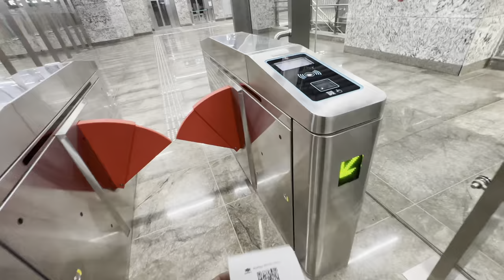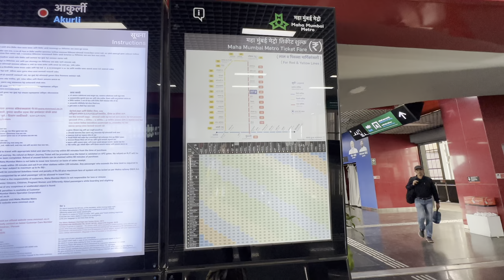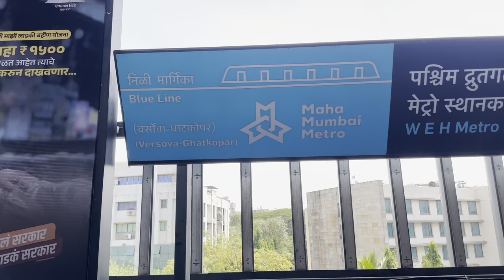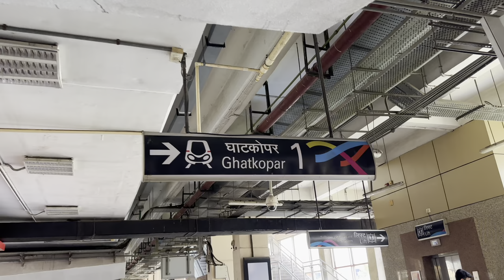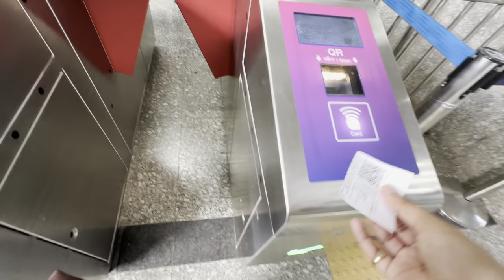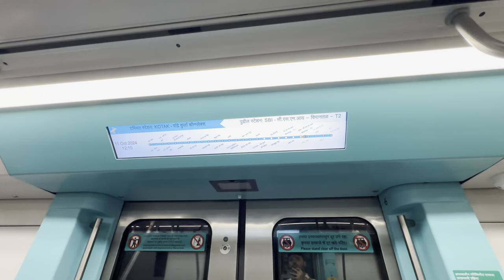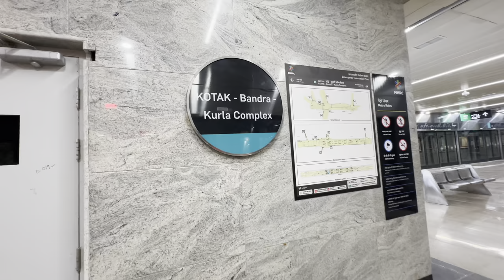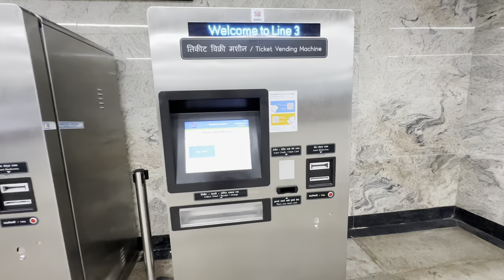Mumbai's Underground Metro | Aqua line | lane 3 | Local vs Metro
Mumbai Metro line 3 - Mumbai First Underground Metro | BKC Metro has been started. i have made full tour of mumbai metro from red line metro to Auqa Line

Explore the future of Mumbai's transportation system with our latest video on Mumbai's Underground Metro, specifically focusing on the Aqua line and Metro lane 3. Get an inside look at the city's first underground metro, which is set to revolutionize the way Mumbaikars travel. We'll take you through the metro map, discussing the advantages of the metro monthly pass and metro pass over traditional local transportation. Find out what sets the metro ticket apart from other modes of transport and why it's gaining popularity. Stay updated on the latest news and developments of the Mumbai Metro line 3, including its route, stations, and trial run. Whether you're a daily commuter or just visiting the city, this video is a must-watch to understand the ins and outs of Mumbai's metro system.